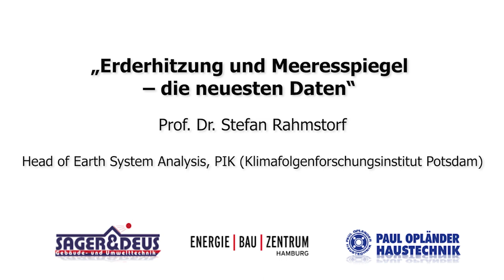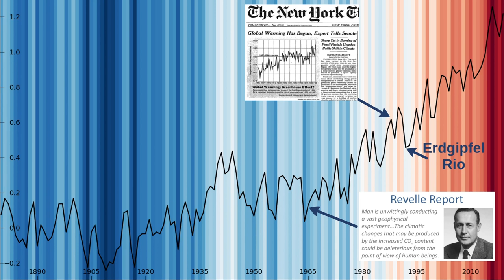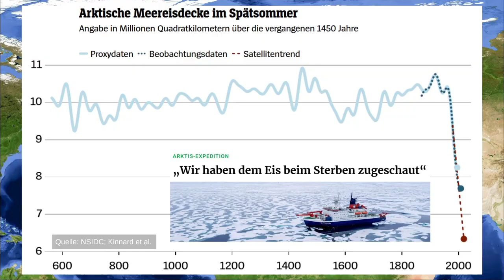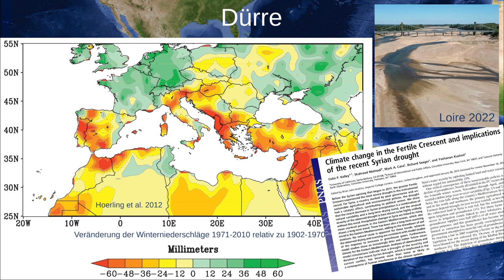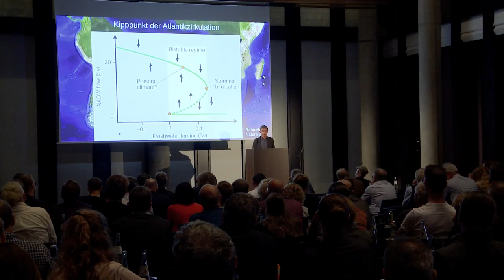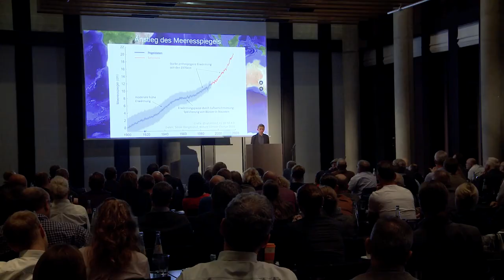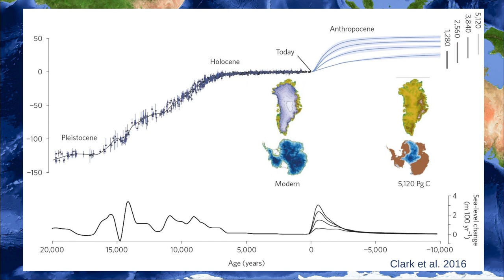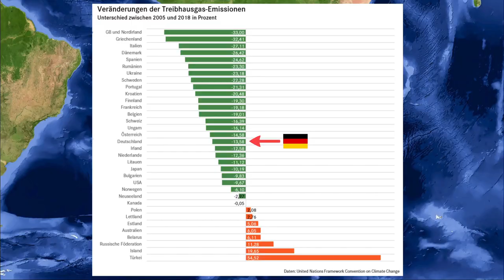Prof. Stefan Rahmstorf: Erderhitzung und Meeresspiegel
Das Wichtigste zur Erderwärmung, Wetterextremen, Golfstrom, Kipppunkten und anderen Klimafolgen, mit besonderer Berücksichtigung des Anstiegs des Meeresspiegels. Vortrag bei der 13. Hamburger Energie- und Umwelttagung am 10. November 2022